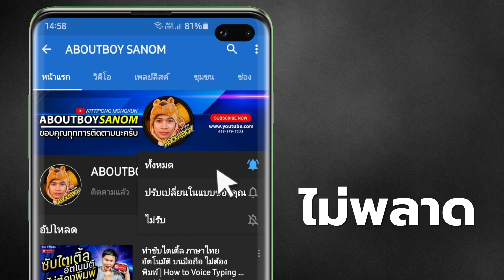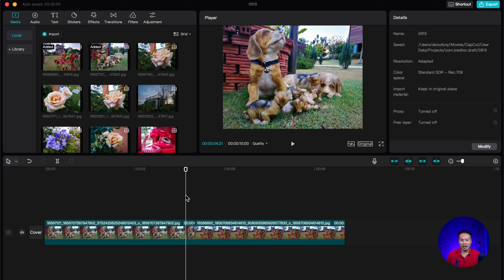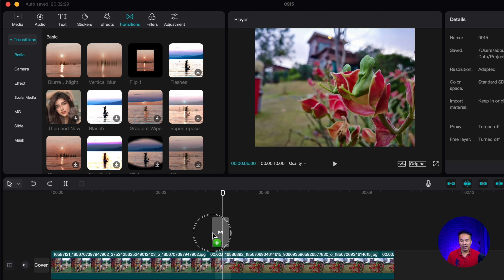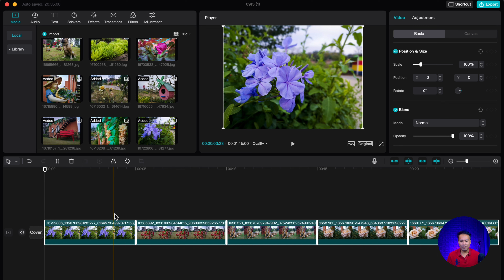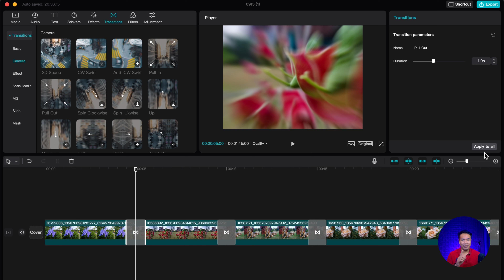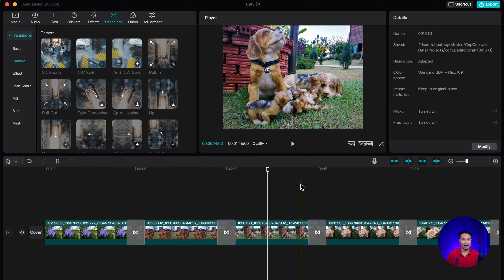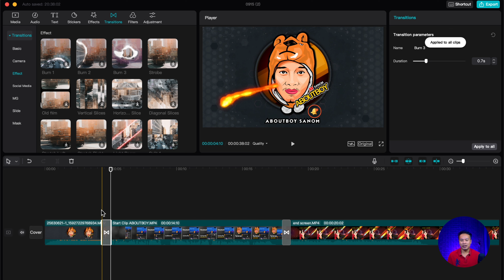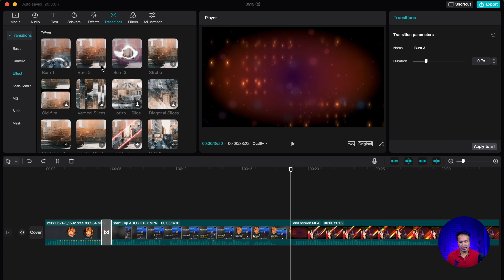ทรานซิชั่น Transition CapCut PC 2022 EP.6 | ABOUTBOY SANOM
สวัสดีครับเพื่อนๆ คลิปนี้ ผมจะมาแนะนำการใทรานซิชั่น Transition ส่วนวิธีการจะเป็นอย่างไรนั้น ไปติดตามในคลิปได้เลยครับ

: Sony A5100
: fifine K690
: iPadPro M1
ตัดต่อด้วย  LumaFusion